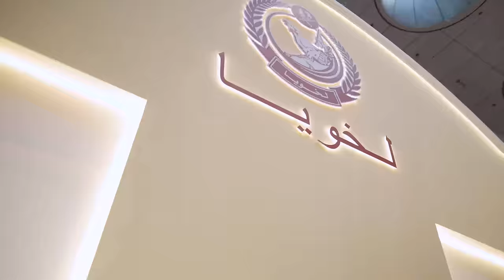Milipol Qatar - ميليبول قطر 2024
‎تحت الرعاية الكريمة لحضرة صاحب السمو الشيخ تميم بن حمد آل ثاني أمير البلاد المفدى، افتتح سعادة الشيخ خليفة بن حمد بن خليفة آل ثاني وزير الداخلية قائد قوة الأمن الداخلي «لخويا»، اليوم، فعاليات الدورة الخامسة عشرة من معرض ومؤتمر «ميليبول قطر» للأمن الداخلي الذي تنظمه وزارة الداخلية تحت شعار «التكنولوجيا في خدمة الأمن» بمشاركة أكثر من 240 جهة من 26 دولة.

Under the patronage of HH Sheikh Tamim bin Hamad Al Thani, Amir of the State of Qatar, HE Sheikh Khalifa bin Hamad bin Khalifa Al Thani, Minister of Interior and Commander of Internal Security Force (Lekhwiya), inaugurated the 15th Milipol Qatar Exhibition and Conference, organised by the Ministry of Interior under the theme ‘Technology in the Service of Security,’ with the participation of over 240 entities from 26 countries.